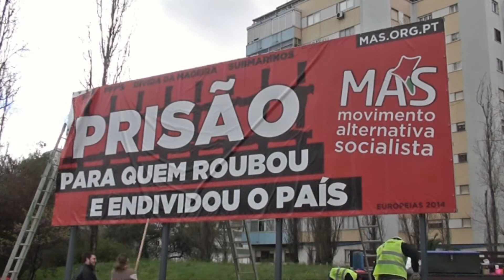MAS | Construímos a Alternativa!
Vídeo da montagem do 1º outdoor do MAS, junto à 2ª circular.